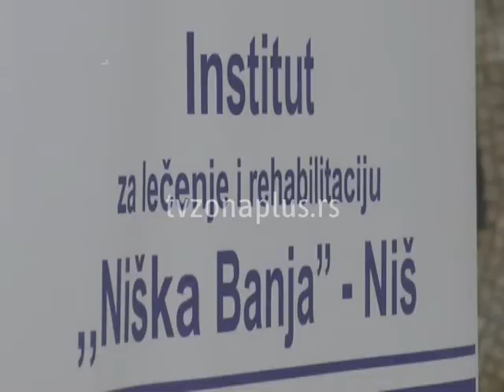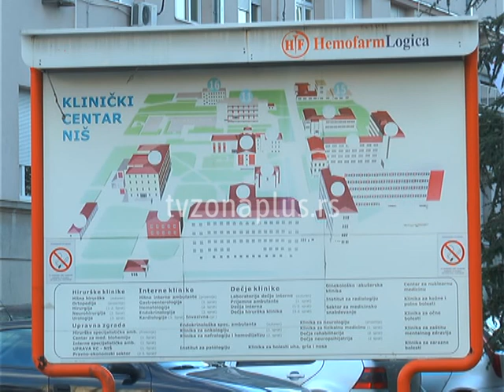UGAŠENA POSLEDNJA PRIVREMENA KOVID BOLNICA U NIŠU